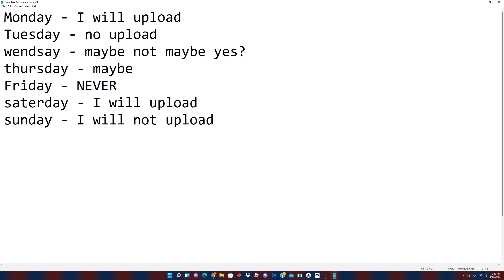My upload schedule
if you wanna know when i will somtimes upload here ya go